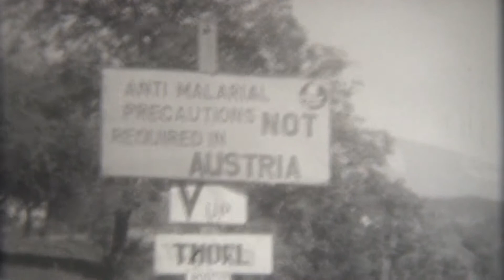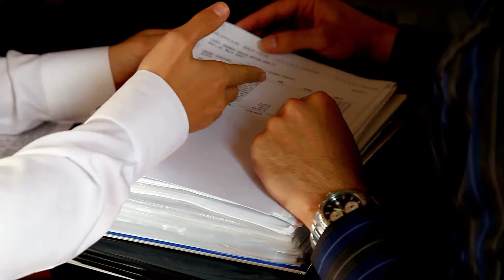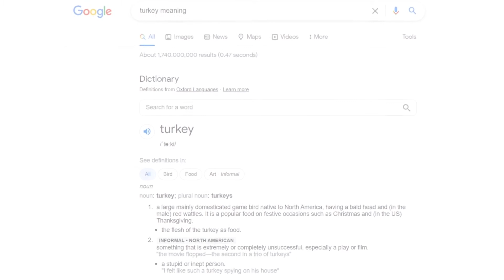History of Turkey in urdu | Treaty of Lausanne | New name Turkey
History of Turkey in urdu |  Treaty of Lausanne | Turkey new name Türkiye. In this video I have discussed brief history of Turkey in Urdu, Turkey ki history in urdu.  Know brief history of Treaty of Lausanne 2023 and Turkey changed its name to  Türkiye. What is Treaty of Lausanne. New name of Turkey.

If you want to know history of Turkey in Hindi you can watch this video.